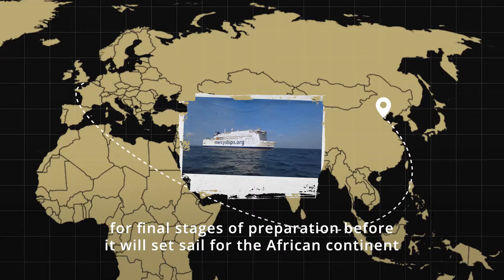Global Mercy Delivery Voyage Part 6: Ruben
This is Ruben. After first joining Mercy Ships as a volunteer nurse, he discovered his true calling was behind the lens of a camera and made the switch to communications. He's spent the last nine years telling stories of hope and healing — and the latest story he's bringing to life is the long-awaited arrival of the GlobalMercy in Europe!